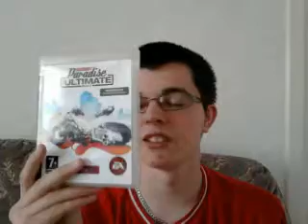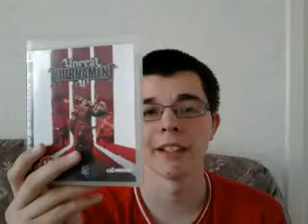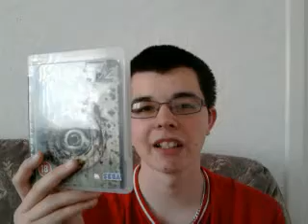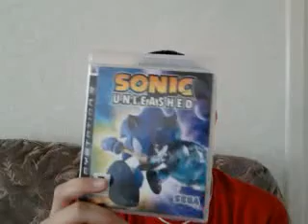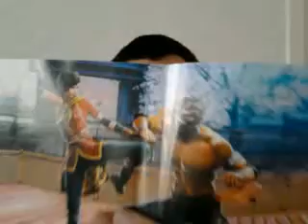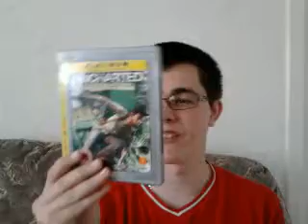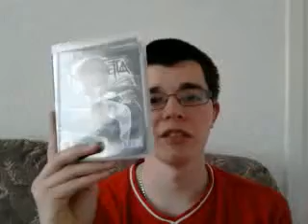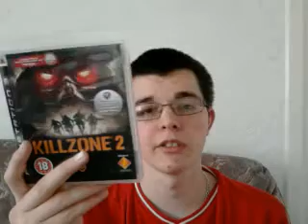My PS3 Game Collection Part 3/3